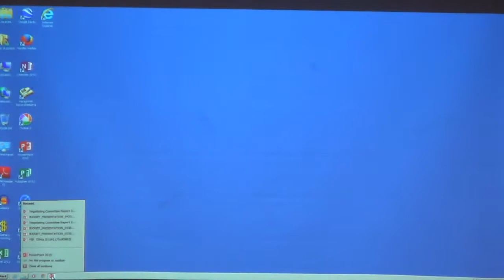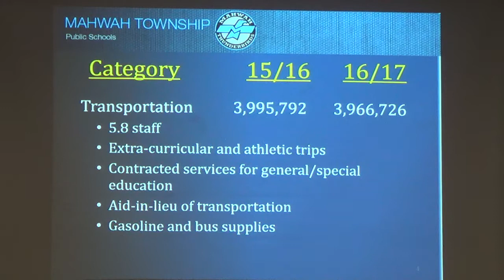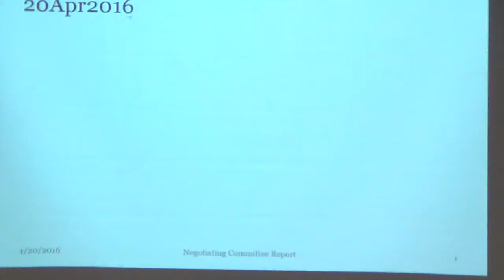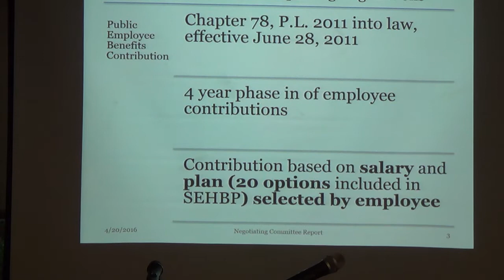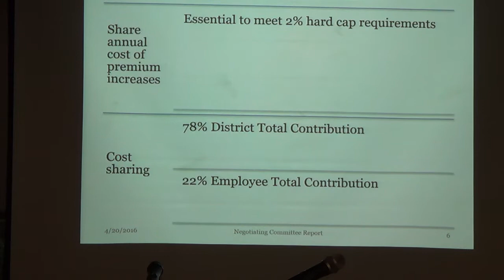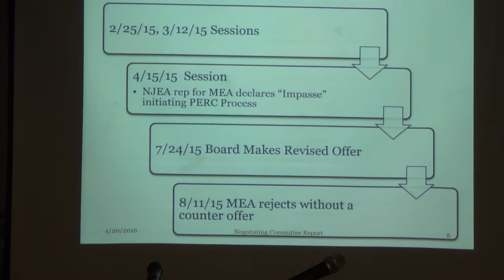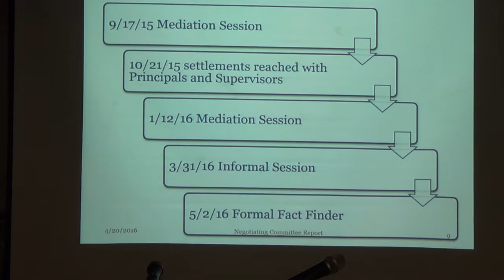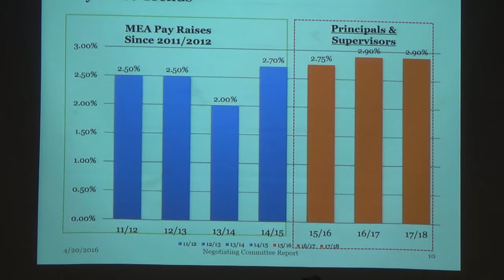Mahwah BOE Meeting April 20 2016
Teacher Negotiations Conversation